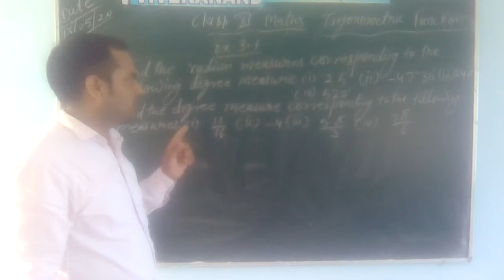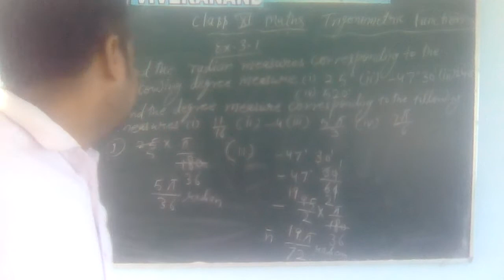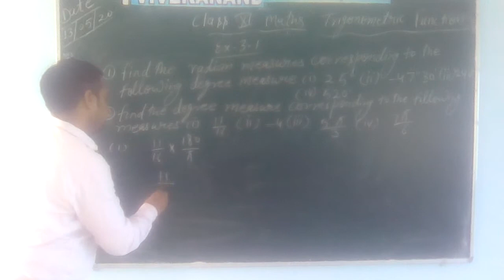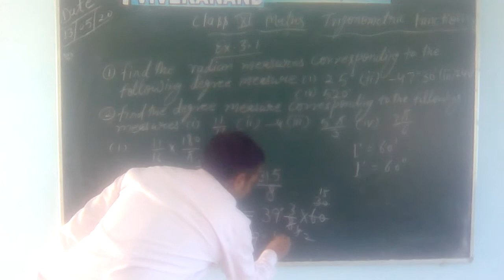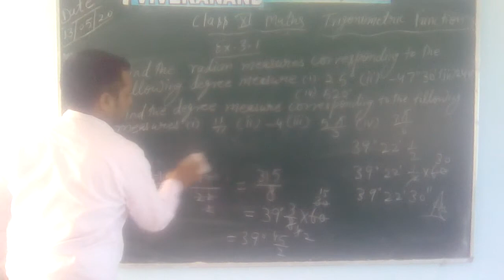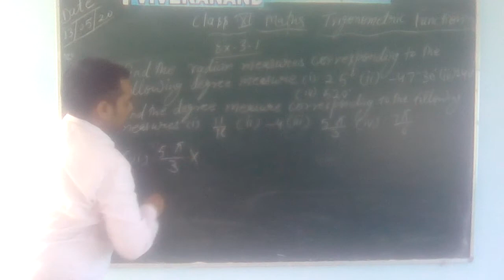Class xi maths ch-3 trigonometric function que 1and2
Class xi maths ch- 3 trigonometric function que 1 and 2